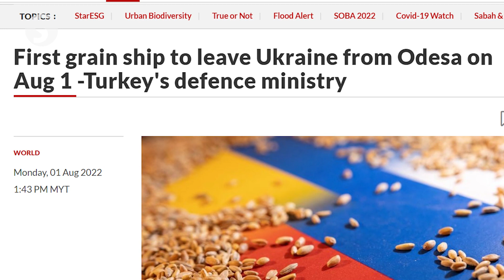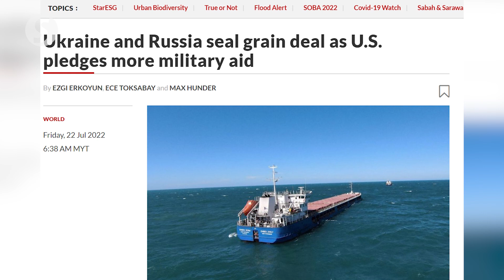Russia-Ukraine grain deal must be sustainable to end conflict, says Turkish Foreign Minister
It is important to maintain the newly-signed Russia-Ukraine grain deal as it could lead to a potential ceasefire in the conflict that began in late February this year, says Turkish Foreign Minister Mevlut Cavusoglu.